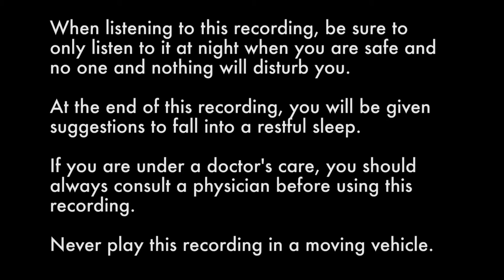Increase Energy Hypnosis - Dr. Steve G. Jones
To order the full 'Increase Energy' recording with background music and binaural tones,